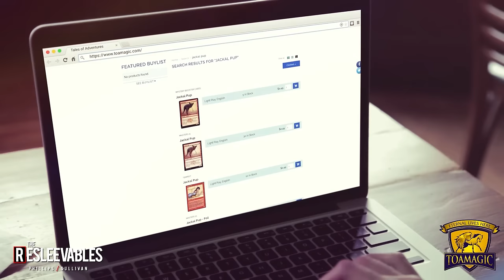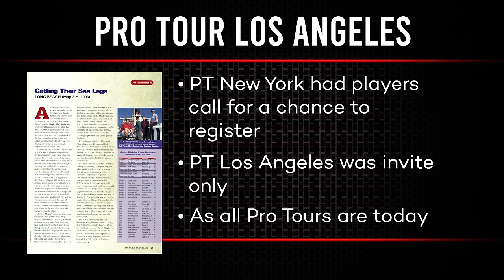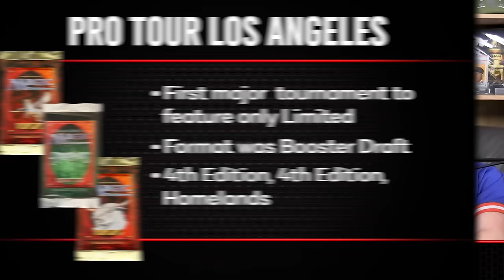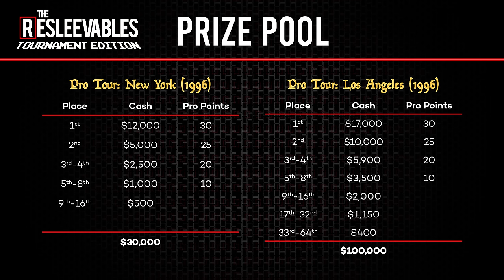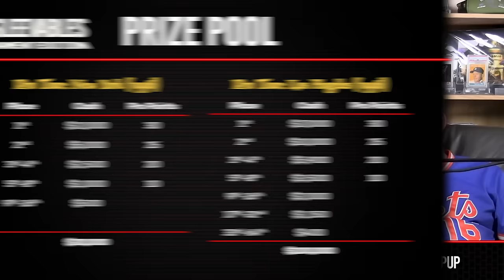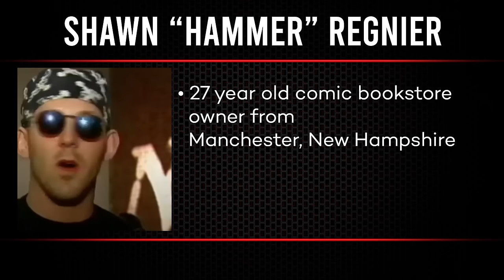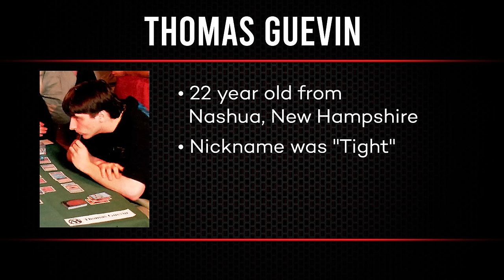Pro Tour: Los Angeles (1996) | The Resleevables: Tournament Edition #4 | Magic: The Gathering Games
Cedric Phillips and Patrick Sullivan are here for their deep dive on Magic's second Pro Tour — Pro Tour: Los Angeles (1996)!

The duo dissect the event, the players, and the finalists' decks before replaying the finals themselves to see who the true winner should be between Shawn "Hammer" Regnier and "Tight" Tom Guevin.

Timestamps:
0:00 Introduction
2:55 Facts
27:48 Decks
35:48 Game 1
45:15 Game 2
54:52 Sideboarding
56:03 Game 3
1:05:12 Game 4
1:32:10 Game 5
2:07:50 Wrap Up

Decklists:
Shawn Regnier - U/W/B (1st Place)
1 Dark Maze
1 Giant Oyster
1 Giant Tortoise
1 Grapeshot Catapult
1 Samite Healer
1 Wall of Bone
1 Yotian Soldier

2 Alabaster Potion
1 Animate Dead
1 Blue Elemental Blast
1 Circle of Protection: Black
1 Circle of Protection: Green
1 Control Magic
1 Counterspell
1 Disenchant
1 Feast of the Unicorn
1 Flood
4 Gaseous Form
1 Power Sink
1 Spell Blast
1 Swords to Plowshares

9 Island
5 Plains
4 Swamp

Sideboard
1 Amrou Kithkin
1 Circle of Protection: Blue
1 Feedback
1 Fortified Area
2 Giant Albatross
1 Healing Salve
1 Pearled Unicorn
1 Piety
1 Reef Pirates
1 Samite Alchemist
1 Soraya the Falconer
1 Visions

Tom Guevin - R/W/U (2nd Place)
1 Anaba Shaman
1 Angry Mob
1 Aysen Abbey
1 Benalish Hero
1 Cave People
1 Chandler
1 Giant Albatross
2 Hill Giant
1 Ironclaw Orcs
1 Mesa Pegasus
1 Samite Healer
1 Shivan Dragon
1 Sisters of the Flame
1 Water Elemental

1 An-Zerrin Ruins
1 Armageddon
2 Immolation
1 Lightning Bolt

7 Mountain
5 Plains
4 Island
1 Mishra’s Factory

Sideboard
1 Apprentice Wizard
1 Backfire
1 Blue Elemental Blast
1 Circle of Protection: White
1 Cyclopean Mummy
1 Dwarven Sea Clan
1 Elder Land Wurm
1 Eye for an Eye
1 Goblin Rock Sled
1 Holy Strength
1 Jump
1 Morale
1 Red Elemental Blast
1 Samite Alchemist

Credits:
Directed by: Jonathan Choi
Produced by: Cedric Phillips and Jonathan Choi
Edited by: Robert Huelsman
Written by: Cedric Phillips and Patrick Sullivan
Graphics by: Ray Dill